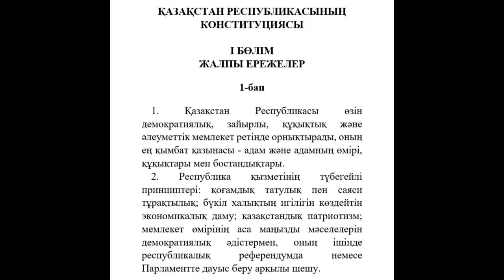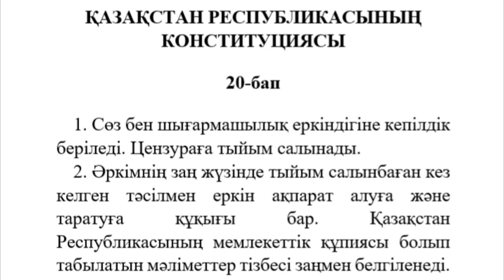САЙЛАУМЕН АЛДАҒАН БИЛІКТІҢ ҚАЗАҚҚА ЖАСАҒАН ҚИЯНАТЫ